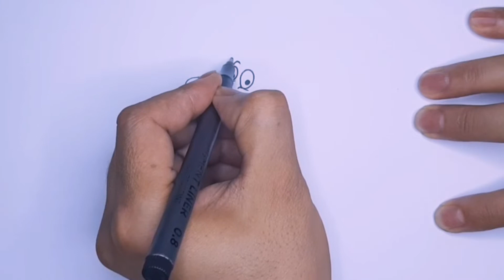como desenhar | como desenhar um cão passo a passo | como desenhos